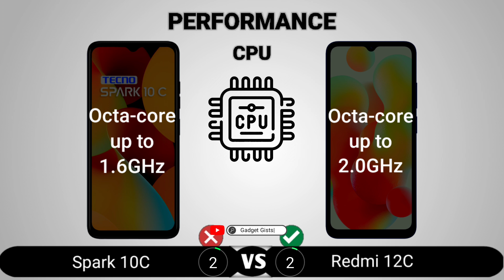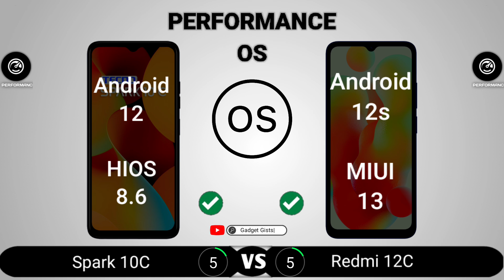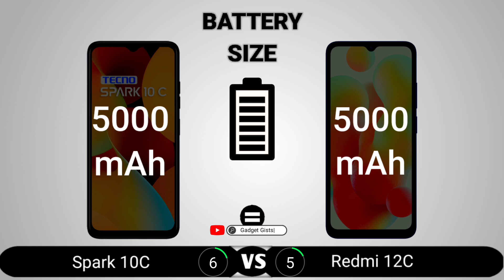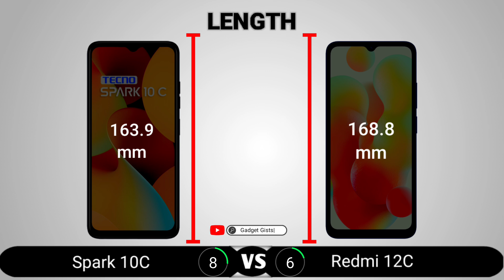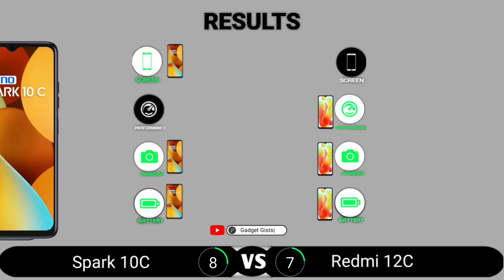Tecno Spark 10c vs Redmi 12c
Tecno Spark 10c vs Redmi 12c || Full Comparison - Which one is Best?